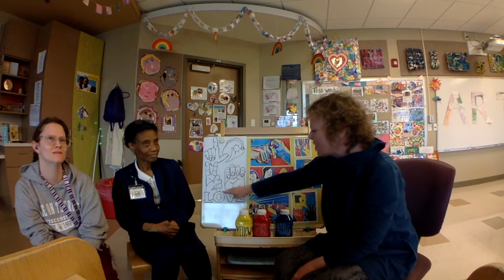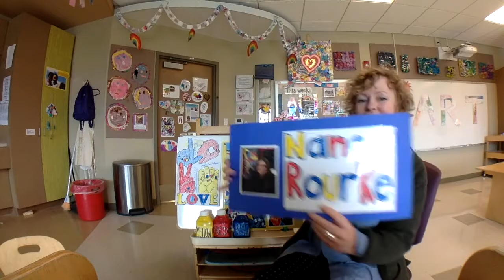Nancy Rourke and Primary Colors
For this one week lesson, students will learn about the deaf artist Nancy Rourke meet Ms. Linda and Ms. Rachel, who are both deaf teachers here at the LECC. Nancy Rourke is an an artist that loves to work with primary colors (red, yellow, blue) and we will learn how to say those colors in sign language before beginning our drawing using primary colors. Ms. Linda and Ms. Rachel will tell us a little bit about themselves and with the help of Ms. Chris, the translator, we'll have an opportunity to see what a beautfiul language it is.